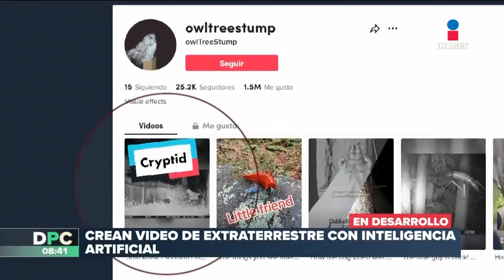Video de supuesto extraterrestre en Las Vegas es falso. Jaime Maussan habla del tema: |DPC con Nacho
El video del supuesto extraterrestre en Las Vegas, Nevada, EUA, fue creado con inteligencia artificial, sin embargo, la llamada al 911 que se escucha en el video sí existió. JaimeMaussan, periodista y ufólogo, habla del caso